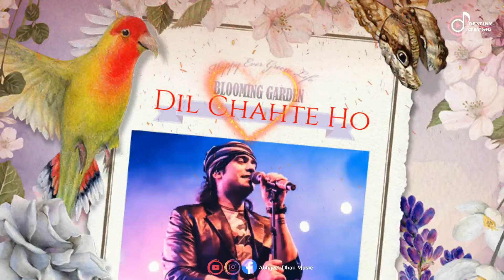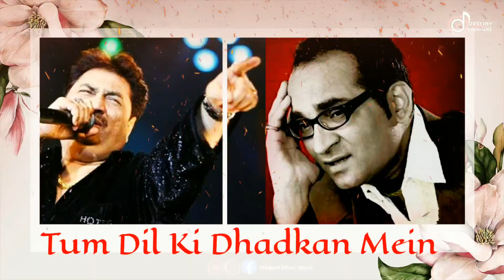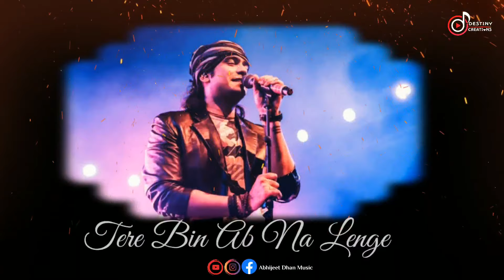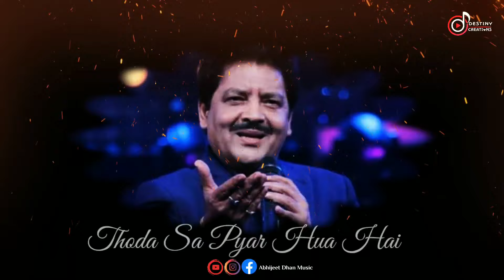Abhijeet Unplugged 2021 || Best Of Abhijeet Dhan Songs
Presenting All New Best Version songs Performed By Abhijeet Dhan

the Songs are freshly Arranged,Composed And sung by Abhijeet Dhan Music From India

Cover Credits
Singer :- Abhijeet Dhan
Arranged:- Abhijeet Dhan
Composer :- Abhijeet Dhan
Mixing Mastering :- Abhijeet Dhan( At Destiny Creations Studio)
Guitarist :- Abhijeet Dhan
Keyboardist :- Abhijeet Dhan

Equipment Used :-
Camera - Canon 200D II( 18-55 mm lens,55-250MM lens) (50 mm Lens)
DAW - Ableton Live 10/FL Studio
Audio Interface - Focusrite solo
Keyboard- Casio 9000IN
Guitar - Pluto
Mic - Shure 100

Description and Tags
Abhijeet Dhan Music
Destiny Creations Studio
abhijeet Unplugged
abhijeet Unwind
abhijeet Rewind
abhijeet Bhattacharya
soulful
mashup
remix
vocalmodulation
indian classical music
rock band music
indian music
folk music
desi music
nostalgia
unreleased
arijit
Jubin
kumar sanu
Udit Narayan
armaan malik
yo yo honey singh
b praak
Sonu Nigam
Abhijit unplugged
Avijit unplugged